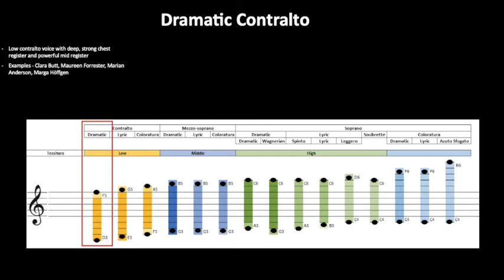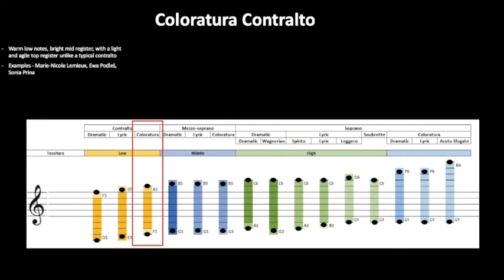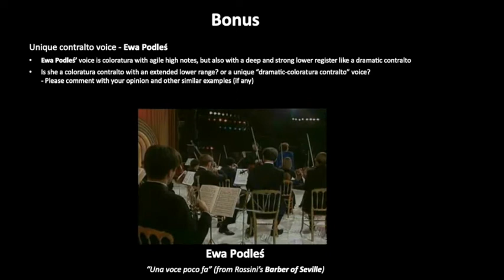Classical Voices - Contraltos